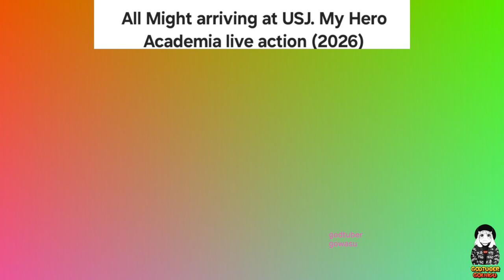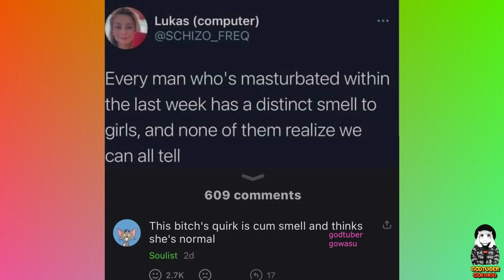My Hero Academia Memes